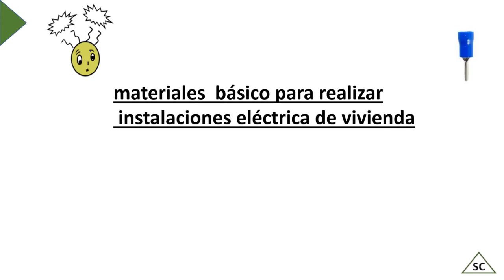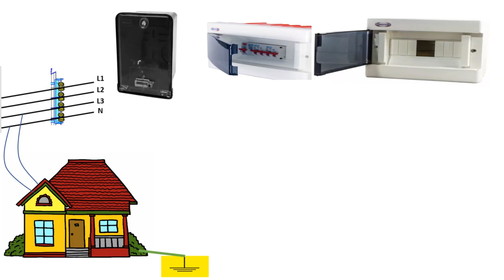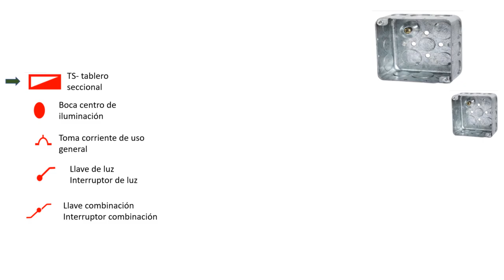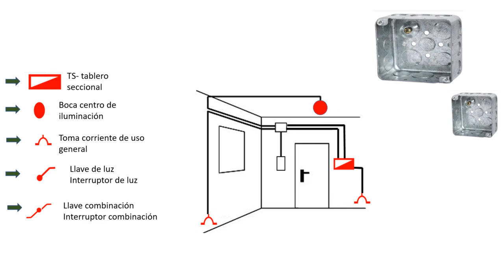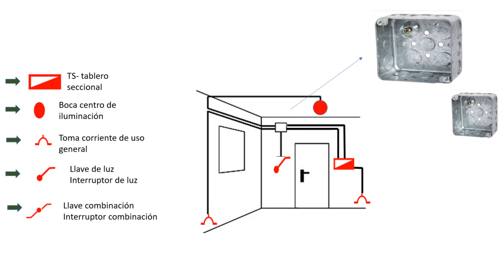materiales electrico para instalacion electrica de casa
en este video se explica los tipos de materiales eléctrico que se utiliza para una instalación eléctrica de casa.